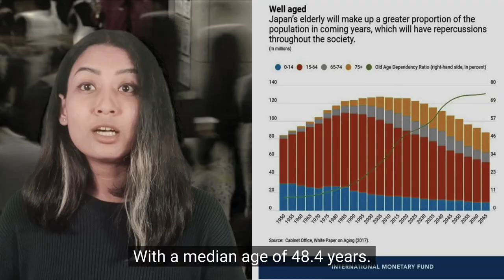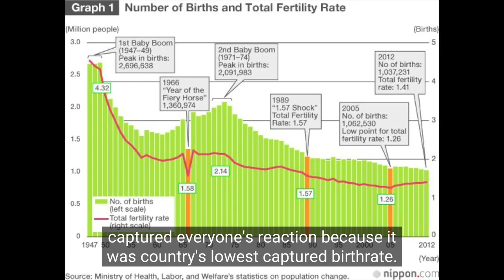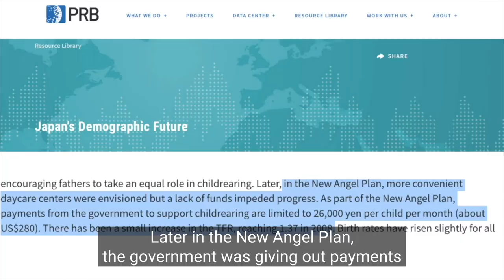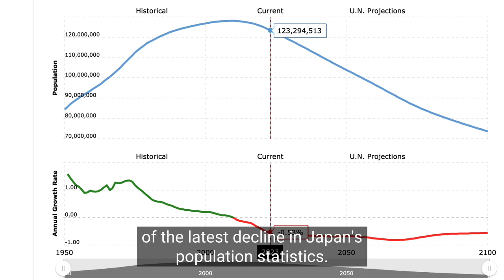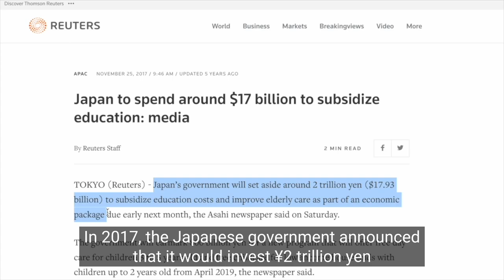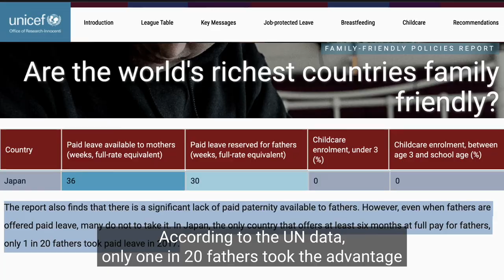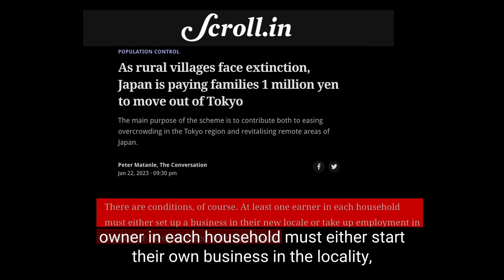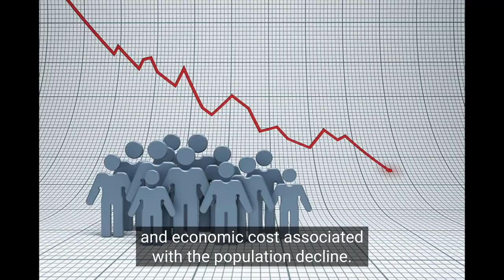Japan's Urgent Crisis | Running Out of Youth | 2023 Plan to Tackle Population Decline | The Nui Show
Japan is facing a demographic crisis with a declining population and an aging society. The 2023 Scheme aims to tackle this issue by encouraging migration from urban areas to rural regions. With this video let's take a closer look at the challenges and opportunities of Japan's 2023 Scheme.